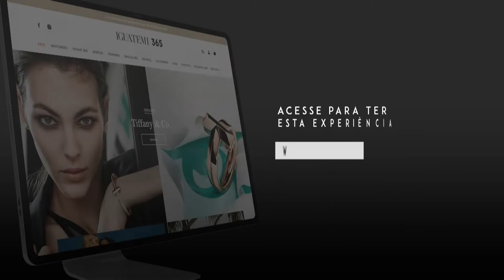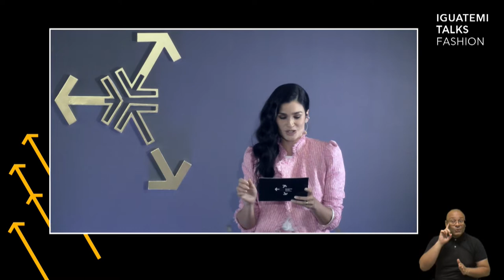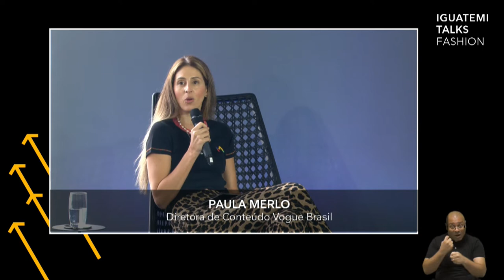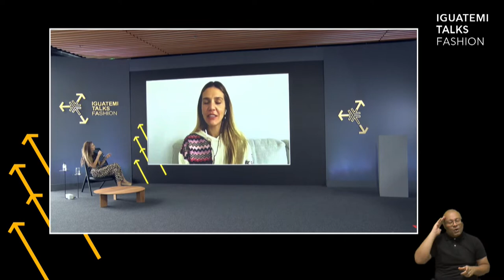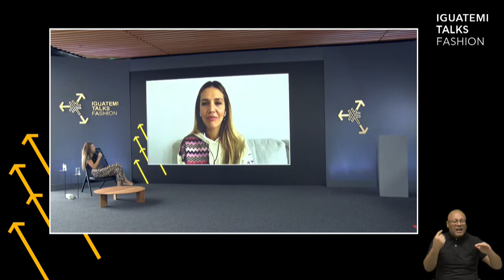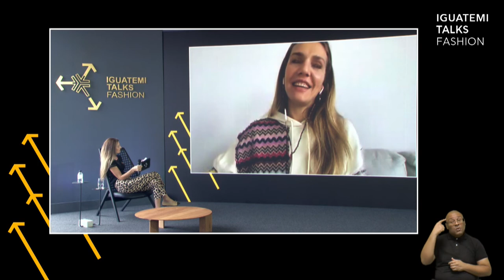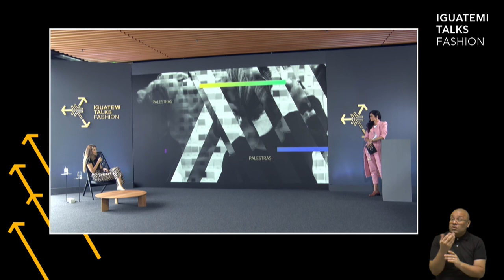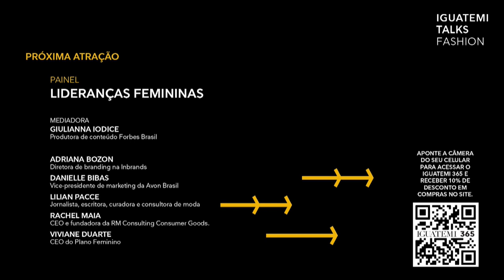Iguatemi Talks Fashion – 21/10/2020 – Painel: Paula Merlo entrevista Margherita Missoni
Paula Merlo (Diretora de Conteúdo Vogue Brasil) entrevista Margherita Missoni (Diretora Criativa MMissoni) sobre o DNA da criatividade.